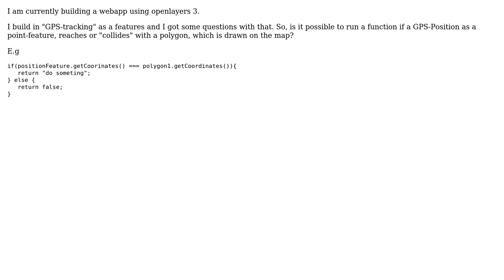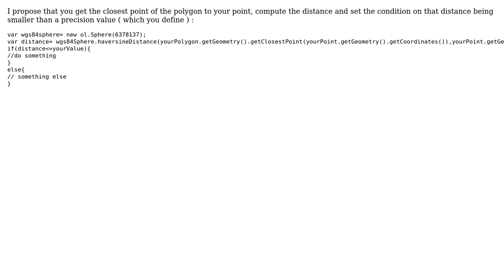GIS: Openlayers 3 polygon-feature "collision"?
With thanks & praise to God, and with thanks to the many people who have made this project possible! | Content (except music & images) licensed under CC BY-SA | Music | Images & others | With thanks to user Midavalo user jokey user Hicham Zouarhi and the Stack Exchange Network Trademarks are property of their respective owners. You are responsible for your own actions.